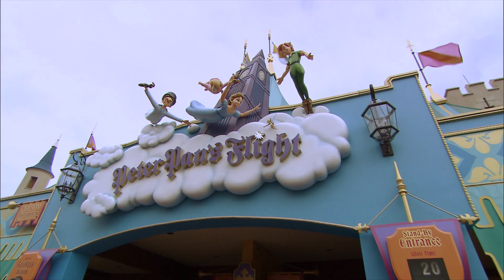Peter Pan Interactive at Walt Disney World